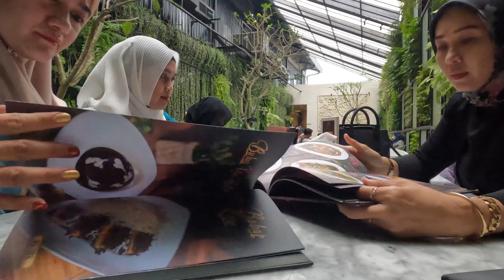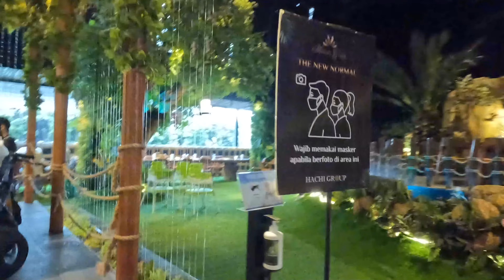Tempat Makan Di Taman - THE MICHAEL'S GARDEN - ALAM SUTERA Tangerang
Alamat: Jl. Bayangkara Pusdiklantas No.6, Pakulonan, Kec. Serpong Utara, Kota Tangerang Selatan, Banten 15325
Hours:
Open ⋅ Closes 9 PM
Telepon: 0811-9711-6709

Michael Garden merupakan restoran mewah dengan perpaduan alam indoor yang indah, dilengkapi berbagai macam sajian mewah untuk Anda. Michael Garden berlokasi di area Sutera Tangerang, dengan design interior yang unik.

Banyak pengunjung, baik dari Tangerang maupun Luar Kota untuk menikmati view Resto yang indah.

Tempatnya enak banget buat nyantai
Suasana nya kayak garden by the bay di singapore gaish.
Ada ruangan indoor dan ada yang semi outdoor, smoking and non smoking.
Menu makanannya juga variatif, ada makanan berat, snack, kopi, jus, dan dessert

Toilet nya juga estetik banget
Tempat parkir luas
Terima pembayaran cash debit or kartu kredit

Untuk harga minuman di Michael Garden mulai dari Rp12.000 sampai Rp60.000-an. Berbeda dengan makanan, harga yang tertera mulai dari Rp30.000-an sampai Rp130.000-an saja.

Harga yang ditampilkan pada buku menu Michael Garden dapat berubah sewaktu-waktu. Jadi, Anda dapat membawa uang lebih untuk berjaga-jaga.

Michael Garden Alam Sutera memiliki berbagai macam variasi makanan dan minuman untuk Anda. Dengan harga sangat terjangkau, makanan dan minuman yang disajikan juga begitu lezat.

Anda dapat menemukan hidangan Nusantara, Asia bahkan menu Western. Bagi Anda yang baru pertama kali kesini, wajib mencoba menu Paket Bali dan Sate Maranggi.

Untuk minuman yang disediakan Michael Garden mulai dari Air, Kopi Tubruk, Es Kopi, Es Teh, Coca-cola, dan masih banyak lagi. Untuk makanan cukup bermacam-macam, mulai dari makanan laut serta masakan ayam dengan beberapa variasi.

Tak hanya itu, Resto ini juga menyediakan berbagai macam makanan pembuka maupun penutup dan camilan untuk Anda coba. Berbagai variasi dessert seperti Ice Cream dengan kombinasi Choco Chips hingga Biscuit.

Lokasi Michael Garden cukup mudah di akses. Berada di Jalan Bhayangkara Pusdik Lantas, No. 6 Pakulonan, Kecamatan Serpong Utara, Tangerang Selatan, Jawa Barat.

Untuk memudahkan Anda menemukan lokasi Michael Garden Tangerang, Anda bisa menuju Depo Bangunan. Letak Resto ini, berada di antara jajaran kuliner Flavor Bliss.

Sebagai pengunjung wajib bagi Anda mengetahui jam operasional Resto yang hendak Anda kunjungi. Untuk jam operasional Michael Garden mulai pukul 11.00 – 21.00 WIB.

Anda dapat mengunjungi Michael Garden kapan saja, dikarenakan Resto ini buka setiap harinya. Apabila Anda ingin datang lebih awal, pastikan Anda telah melakukan reservasi terlebih dahulu kepada pihak Michael Garden.

Michael Garden Resto memiliki desain ruangan dengan menggunakan perpaduan alam di setiap sudut ruangan. Dengan berbagai macam jenis tanaman hias maupun rumput sintetis, menjadikan Resto ini cukup nyaman dan menyenangkan.

Dilengkapi beberapa furniture yang mewah menjadikan Resto ini sangat cocok untuk dinner bersama pasangan. Lampu-lampu di berbagai sudut Resto menambah suasana nan romantis, sehingga tak jarang ditemui banyak pasangan di Michael Garden ini.

Untuk Anda yang menyukai fotografi, Michael Garden memiliki banyak spot foto cantik dengan latar belakang panorama taman dilengkapi gemerlap lampu. Tak hanya itu, terdapat beberapa stalakmit layaknya di gua-gua menambah foto Anda tampak menakjubkan.

Selain itu, Michael Garden memiliki berbagai macam variasi menu yang cukup lezat. Dengan memprioritaskan kualitas untuk pelanggan, membuat Resto ini selalu ramai pengunjung.